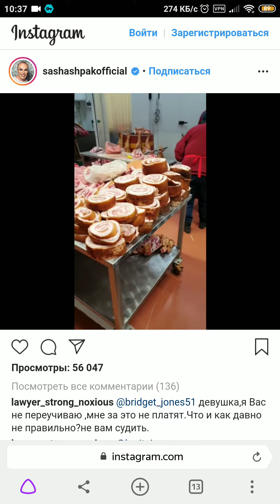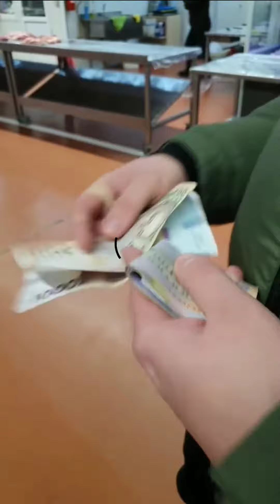3 января 2020 г.